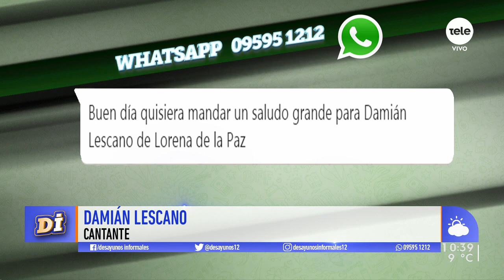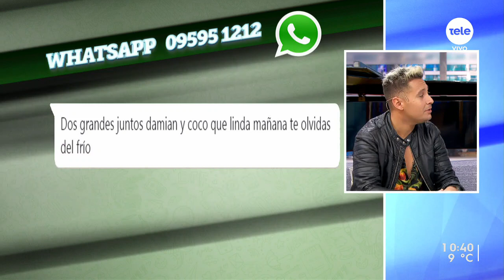Damián Lescano, de la murga a tomar la escena tropical